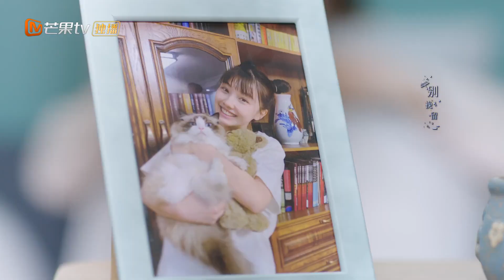《甜蜜的你 My Precious》田林众人为田甜祝贺求婚, 但是气氛不太对... |💕🐩 My Precious Highlights | MangoTV Drama